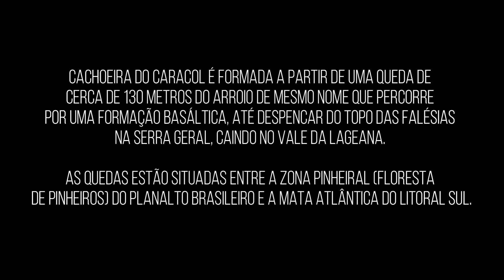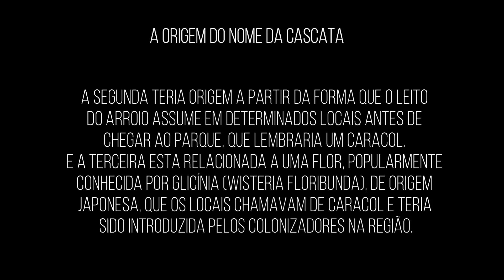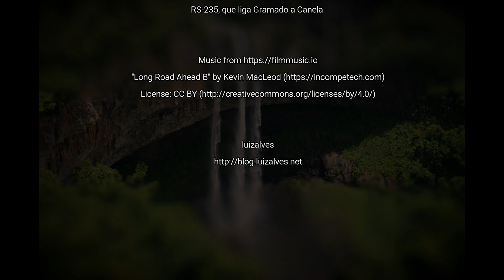Catarata do Caracol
Catarata localizada no Parque Estadual do Caracol - Rio Grande do Sul - Brasil.